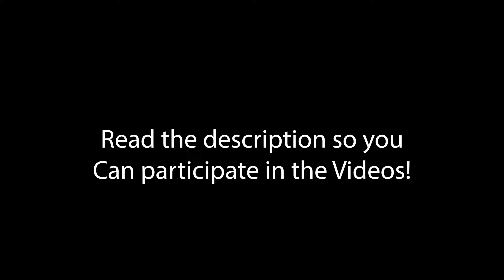Firmly Craft It: EPISODE 25!!!! Commtest! Sponge Party!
Hey Guys,

If you want to be in the video please comment on this video! I will make something for every person that comments

FYI: I made this video a week ago so the videos that come after also were made before this video shown! SOOO you won't see the commtest response until about a week later!